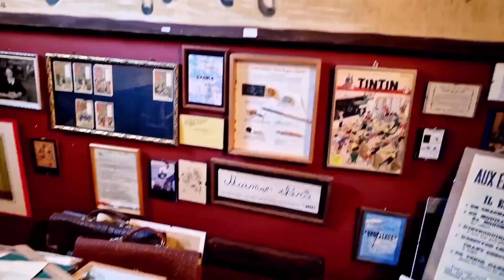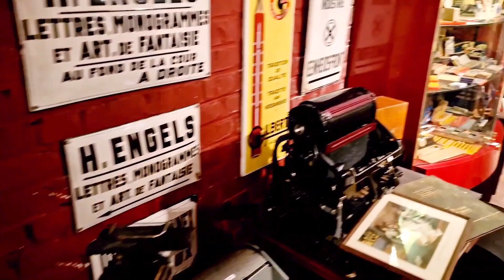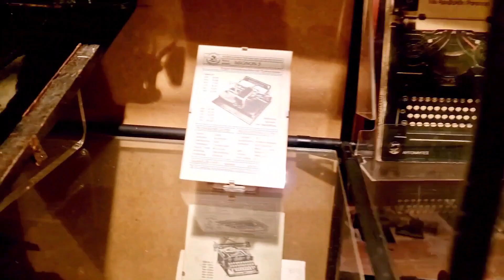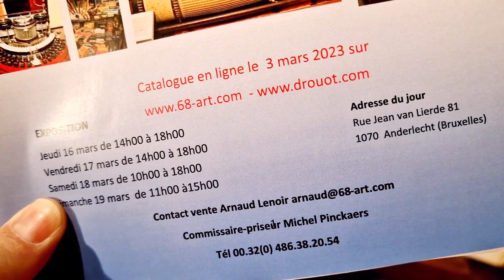Vente d'un cabinet de curiosité par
5ème saison de la chaîne TV YouTube "Kidult Conso" avec:  Richard.
Playlists: "EN BELGIQUE", "68 ART AUCTION".

"68 Art Auction" , 141, chaussée de Wavre 1050 Bruxelles
Mr Michel Pinckaers commissaire-priseur

EXPOSITION POUR LA VENTE
Dimanche 19 mars 2023 à 16h00
Musée Privé , Rue Jean Van Lierde 81 1070 Bruxelles - Belgique
Et plus:

Nos amis partenaires:
2 musées:
2 grossistes geek:
Mais aussi :
Le POLE EUROPEEN DE LA CULTURE ALTERNATIVE
La bourse COLLECT MARKET BRUSSELS